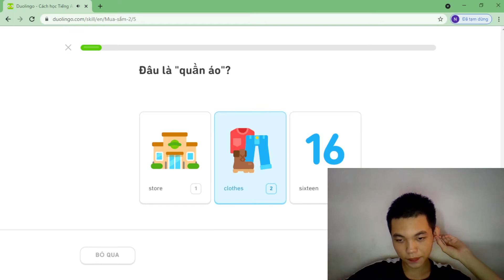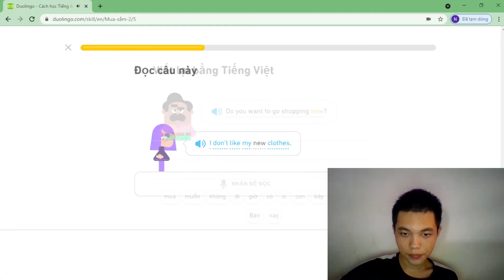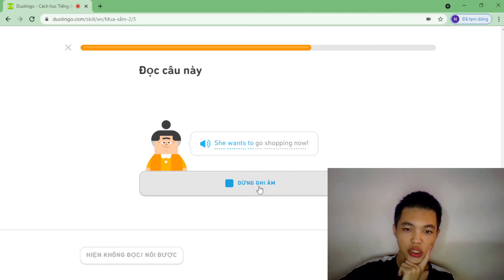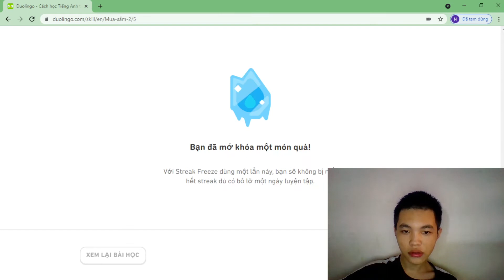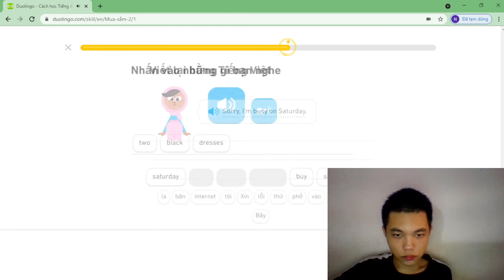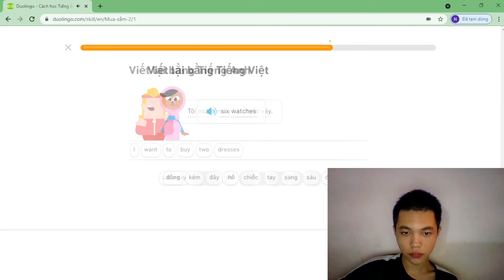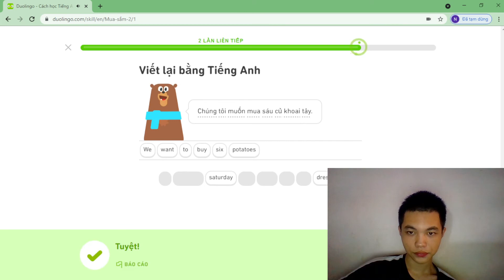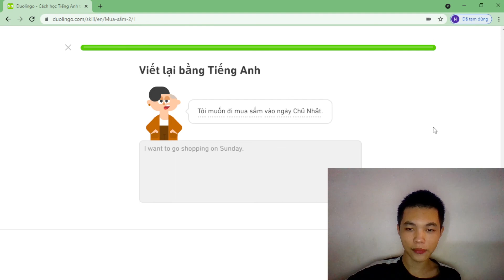Buổi 156 Học Tiếng Anh Online Với Doulingo Chủ đề Mua Sắm 2 cấp độ 0 và 1